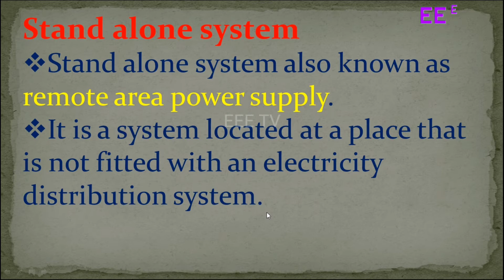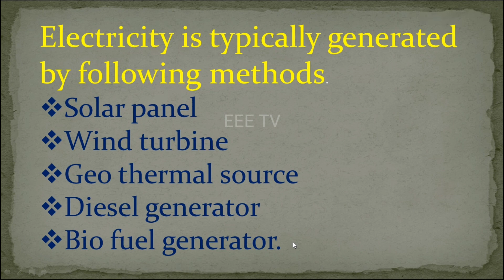STAND ALONE SYSTEM | REMOTE AREA POWER SUPPLY | மலை பிரதேச மின்சார உற்பத்தி நிலையம்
மலை பிரதேசம் ,தொலைதூர காட்டு பகுதி பாலைவனம் போன்ற இடங்களில் மின்சாரம் தேவை படும்போது மின்சார உற்பத்தி நிலையங்களாக இந்த அமைப்பு செயல்படும்
Standalone system
 Standalone system also known as remote area power supply. It is a system located at a place that is not fitted with an electricity distribution system. Electricity is typically generated by following methods.
1. Solar panel
2. Wind turbine
3. Geo thermal source
4. Diesel generator
5. Bio fuel generator.